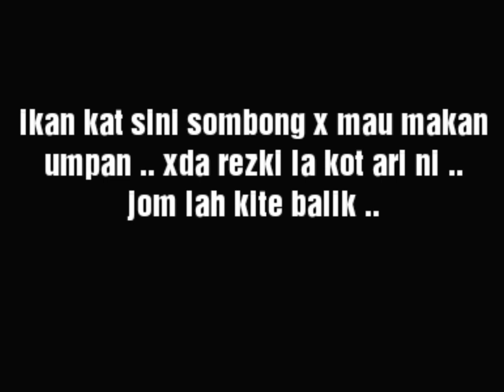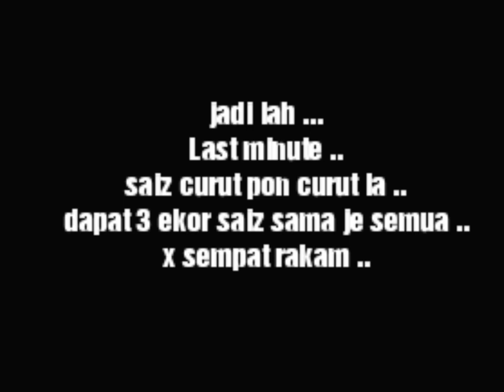Santai petang sambil mencari haruan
Dulu port ni bnyak yg bagak .. Tapi skarang tinggal yang curut je lah